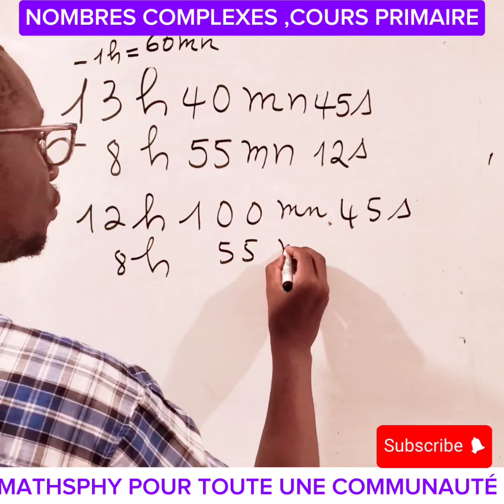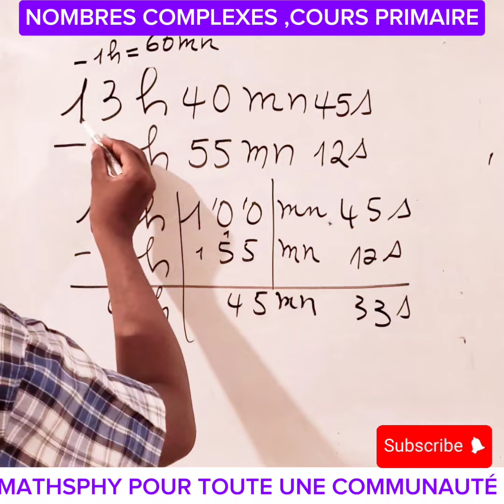Cours Primaires Mathématiques : Les nombres complexes. Heures, minutes et secondes, soustraction